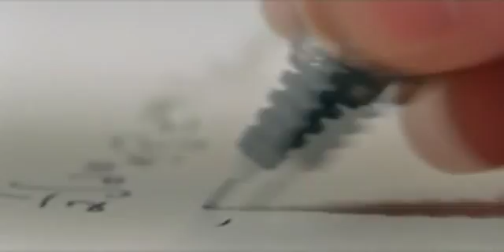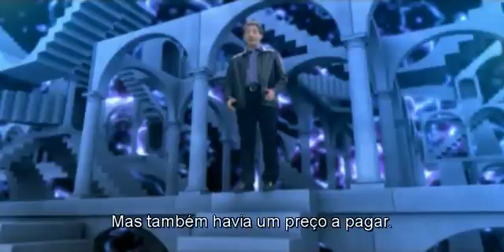Edward Witten e a Teoria M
Sobre a unificação das 5 teorias de Strings proposta em 1995 por Edward Witten usando a Teoria M e espaço-tempo de 11 dimensões.